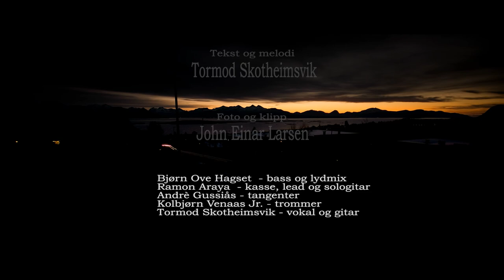Byens Beste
Jetjager - Byens beste. Den siste videoen i en triologi.  En eksistensiell vandring i en enkel manns soniske univers. Keep rocking in a free world.